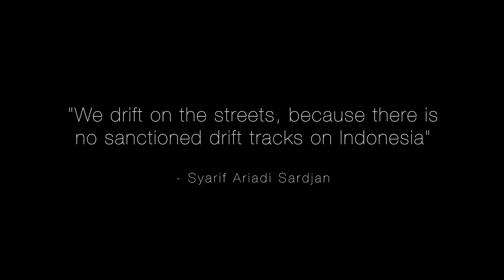NGEPOTYUK PHASE 2 - Episode 1 : Never off the streets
NGEPOTYUK.COM
A story about today's condition of drifting in Indonesia

Alrizki Marino

Editor
Alrizki Marino

Music Composer
Ivan Tangkulung

Additional Intro Music Composer
Alrizki Marino

Host
Syarif Ariadi Sardjan

Closed Captions
Ganesh Aji Wicaksono

Media Partners
Perfourm.com
FastnLow.net
MaximumDog

K18 Engineering